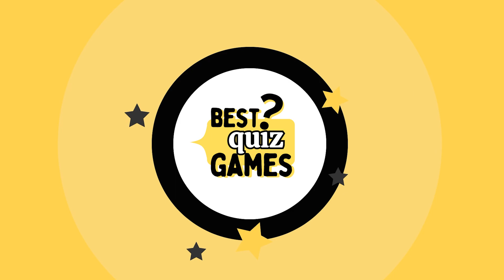Guess The 55 Logos In 3 Seconds 🔥🔥🔥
Welcome to the Best Quiz Games! In this logo quiz episode, guess the 55 famous logos in just 3 seconds. Let's see whether you pass this challenge or fail. This logo challenge will test your knowledge of famous logos in the world.

Guess The 55 Logos In 3 Seconds | 55 Famous Logos

Which logo is this?
Guess 55 logos
General Knowledge